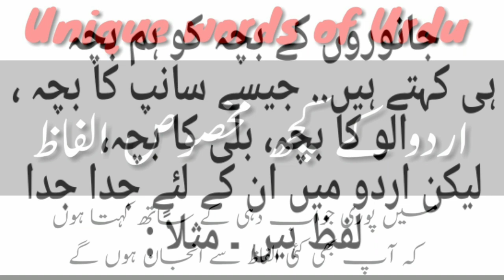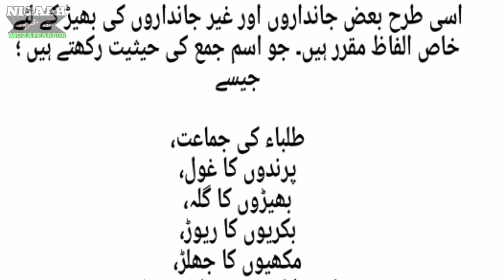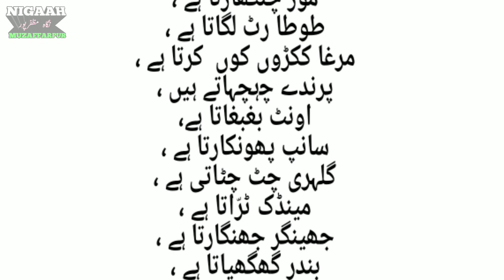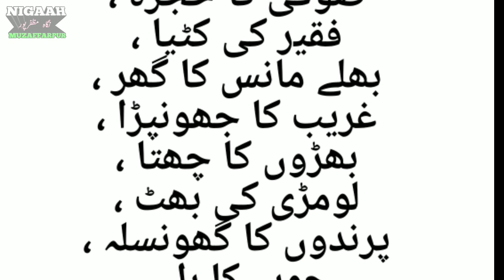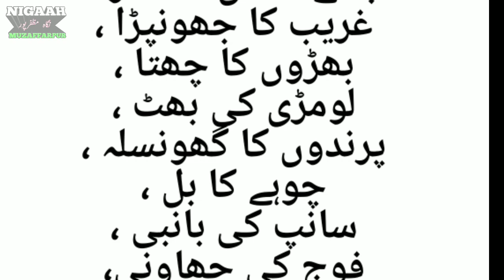Unique Words of Urdu || اردو کے کچھ مخصوص الفاظ|| Urdu Study with entertainment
Sirf zaroori baton ke liye hi whatsaap par mssge karen.

Twitter par Mujhe follow karen.